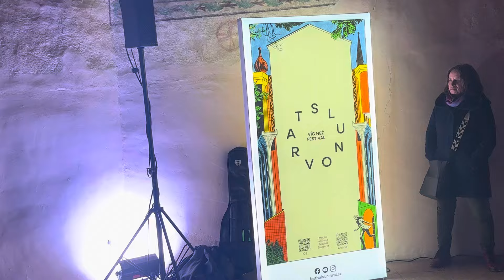Krojeny - Krása nesmírná, premiéra koncertního projektu Petra Uviry, Slunovrat Winter Edition 2024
KROJENY - tak se jmenuje nový projekt Petra Uviry, jehož koncertní premiéra proběhla v magickém prostředí takzvané Švédské kaple v rámci Slunovratu Winter Edition 2024.
Text písně Ondřej Hložek
Hudba: Petr Uvira
Slunovrat Winter Edition, 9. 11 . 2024, Opava - kaple sv. Kříže